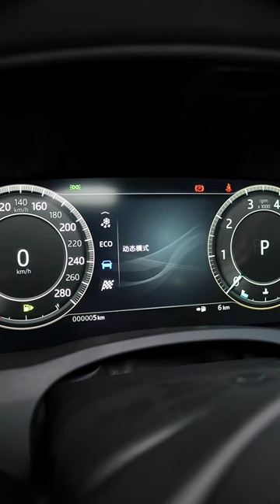Land Rover Jaguar XEL P250 Quick Review